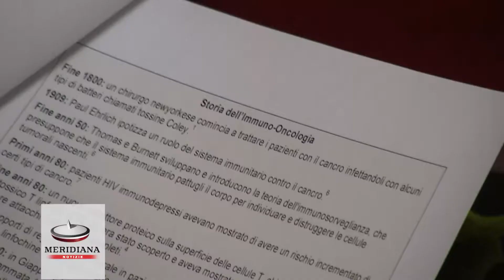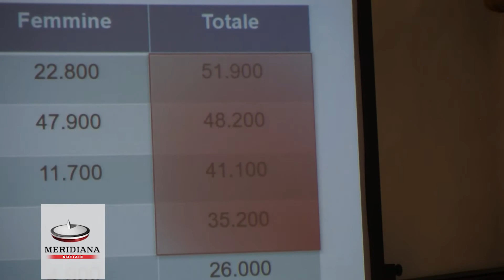Tumori: il futuro è l'immunoterapia, ma il problema sono i costi per il Sistema Sanitario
E' l'immunoterapia, considerata ormai il quarto pilastro nel trattamento del cancro insieme a chemioterapia, chirurgia e radioterapia, la nuova frontiera della lotta contro i tumori. Molecole innovative che stanno dimostrando di avere il potenziale per migliorare la sopravvivenza a lungo termine e l’esito clinico di diversi tumori maligni “difficili” come il melanoma e il tumore del polmone. (Diana Romersi - Agenzia Meridiana Notizie)